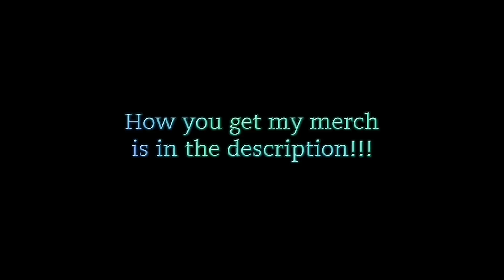WHATS YOUR NAME | WHY YOU RECORDING !! 📸🎥🚫